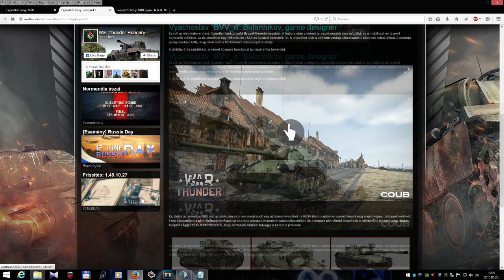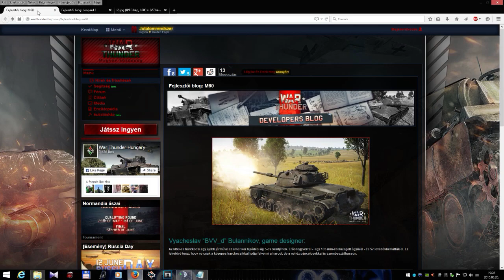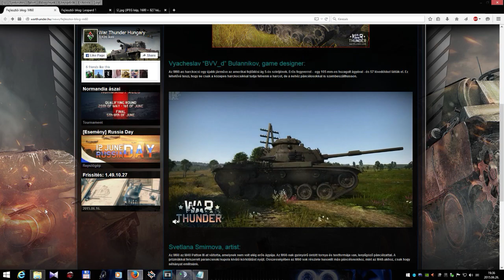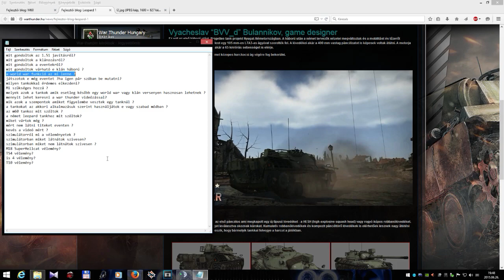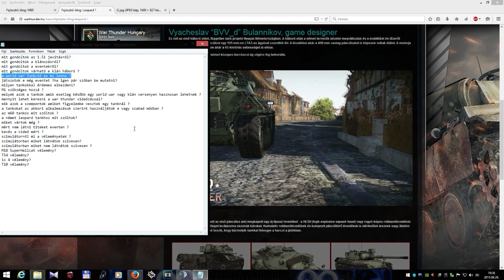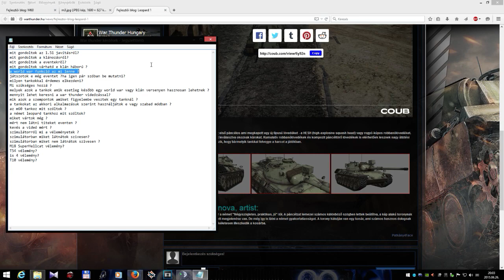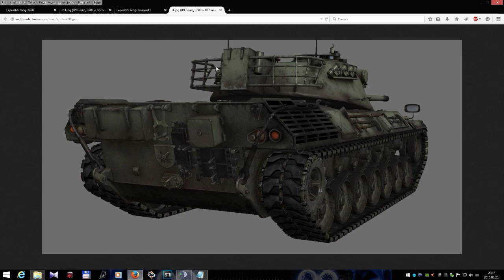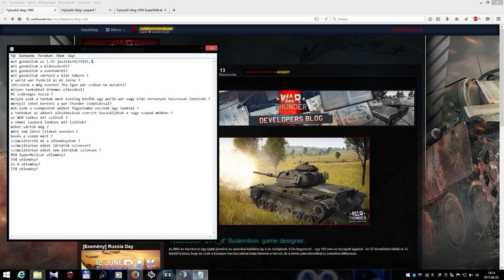War Thunder 1.51 patch kérdések és válaszok